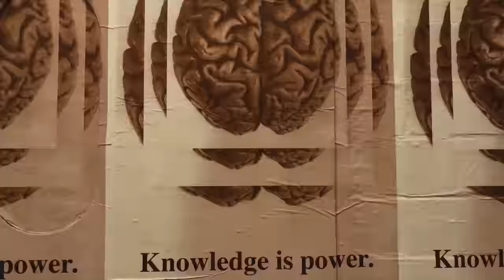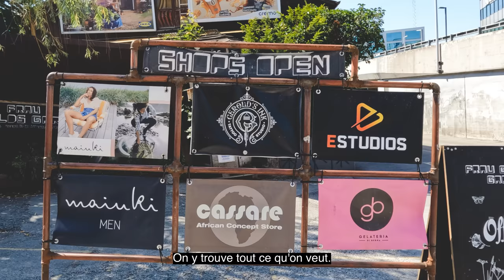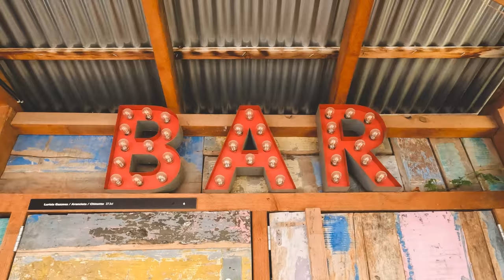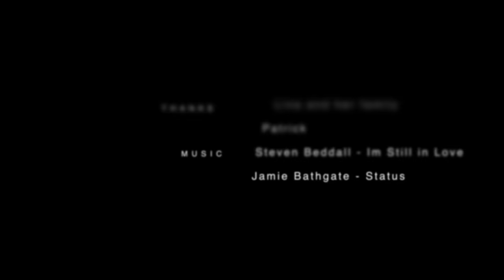Walking Tour of Zurich West | Street Art, Culture and Local Lifestyle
** Subtitled in French (Vidéo sous-titrées en FR)

This episode is all about Urban Zurich West:  Street Art, Trendy Places, incredible tags and more! We will take a short Walking Tour of Zurich to discover 3 of the best spots in the city where the urban lifestyle is popping!

In This video:
0:00 Intro
0:15 Walking Tour of Zurich: The Fabrik
The Fabrik is a cool spot for artists with incredible graffiti, posters, art pieces, artists .
1:11 Discover Zurich West
Zurich West the Industriequartier, located in the west of Zürich. The industrial wasteland to the west of Zurich has grown into a trendy artsy spot. Check out Freitag Tower (Freitag bags are very famous), the cool and trendy stores and coffee shops, Zurich's best club where they play Techno House music, Frau Gerolds Garten : city garden with restaurants, shops and bars and more.
I met a cool store manager who shared a cool anecdote and things to do in the area.
3:30 Jump and swim in the Limmat river

I absolutely love Zurich! My favourite city in Switzerland! And this Urban side is as great as the nature one.

Go Switzerland . Vive la Suisse . Es lebe die schweiz . Viva la Svizzera

💬 Watch my Zurich Vlog and Let me know what you think of this video in the comment section below.

🌍 Welcome to the official channel of MS LAMZ! 🥾
Are you ready to enjoy breathtaking footage of raw, natural and beautiful places in nature?

My name is Lamia (aka “Lamz”). I’m Moroccan Swiss– hence the “MS”. And I like to hike through gorgeous and natural locations in Switzerland.
➡️ I’m also a filmmaker, and I like to capture the experience of the places I visit. I’ll show you waterfalls, mountains, and other amazing nature hikes I go on. You’ll enjoy the relaxation of watching a vlog, but also be able to take in incredible scenery I capture with a drone.

Appreciating beautiful and calm scenery is always a great break from the endless information we get in our regular lives. That’s why my channel is dedicated to bringing you adventures, discoveries, travel, culture, nature, urban, food, and lots of other cool things to discover.
➡️ Each video is its own self-contained exploration of a unique place in nature (or a city). If you enjoy stunning scenery, adventure in new places, and the feeling of wonder, you’ll love this channel!